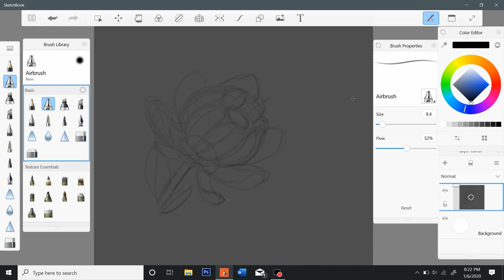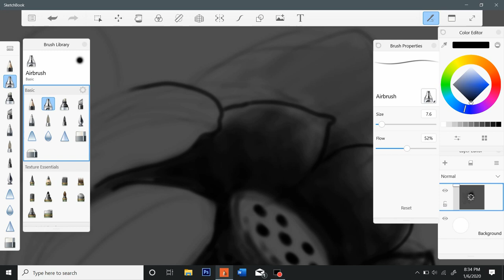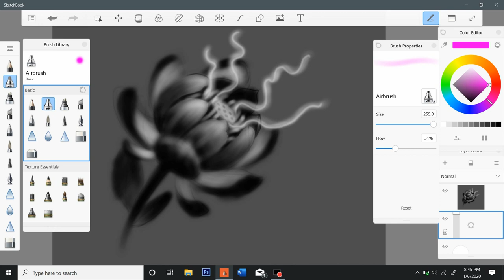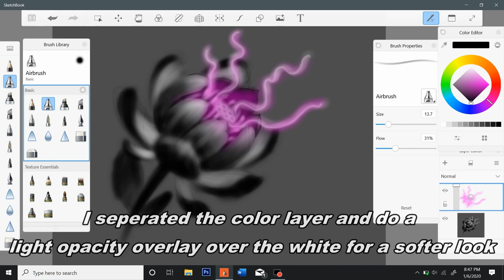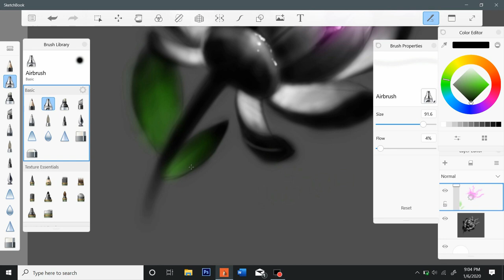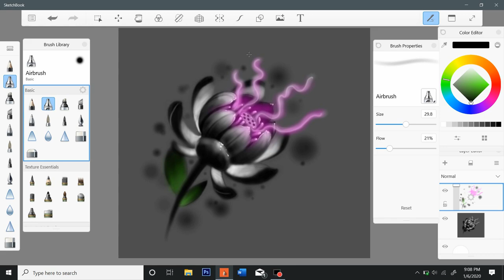How to Draw a Lotus Flower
Hi guys!
I hope you enjoy this step by step video on drawing a soft style lotus.
I've been super sick so this is a fast 40 min drawing session so sorry for all the mistakes along the way i was just not feeling 100 percent :B
I will be making another one of these soon! this video is a little messy on detail i went more of an airbrush style for speed.
Its a bit fast paced so if you have any questions on anything in the video feel free to drop it into the comments below!
Materials Used:
-XP-PEN Tablet Deco 1 Ver. 2
_Autodesk Sketchbook Program
-Adobe Photoshop for (Name and Logo) in finished picture
-Corel Video Studio X10 (Screen Recording)